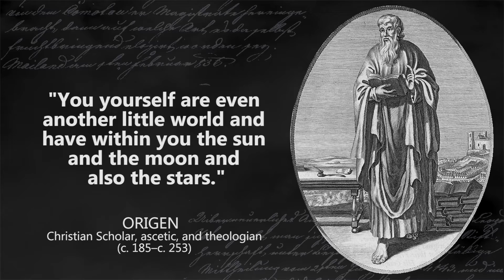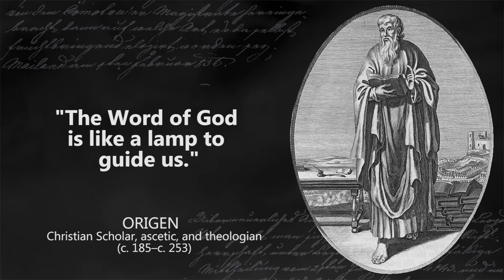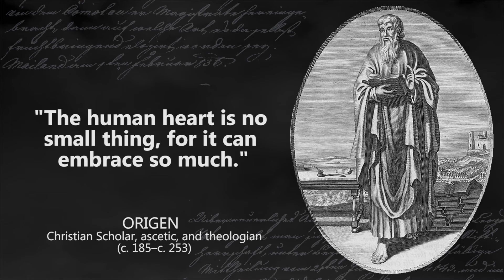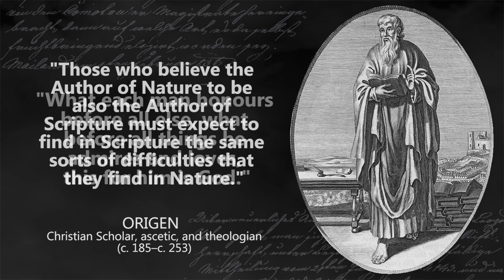Origen - Quotes That Hold A World Of Wisdom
Origen of Alexandria, also known as Origen Adamantius, was an early Christian scholar, ascetic, and theologian who was born and spent the first half of his career in Alexandria.